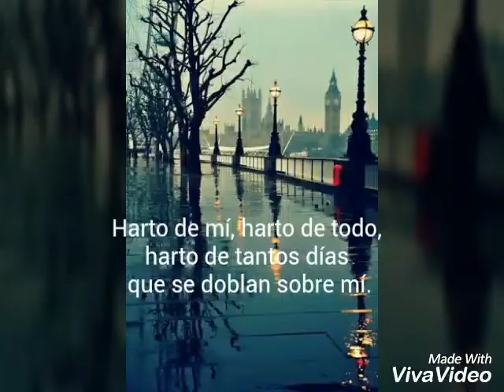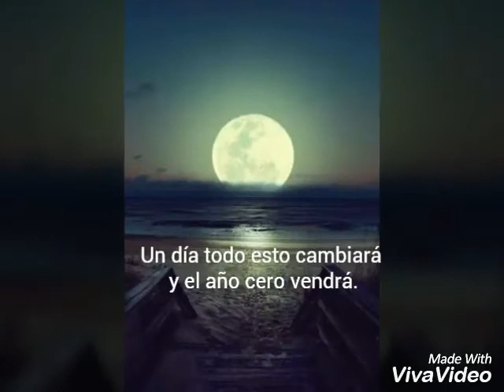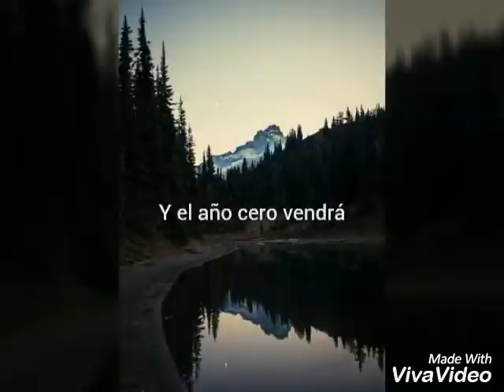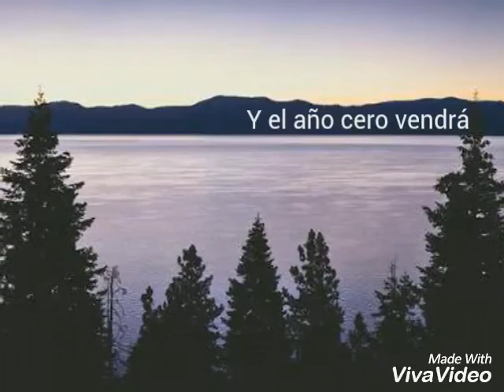Nek El Año Cero letra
Canción el año cero con letra